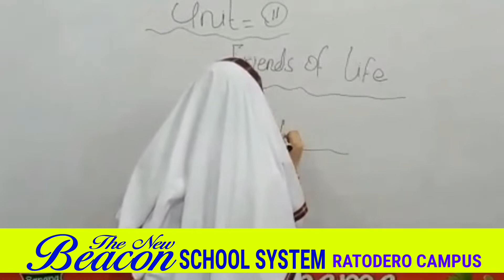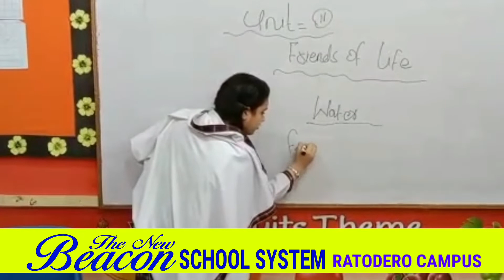Value of water H2O THE NEW BEACON SCHOOL SYSTEM RATODERO CAMPUS